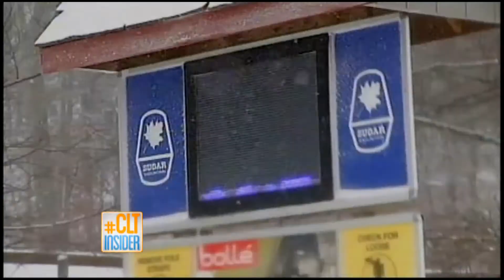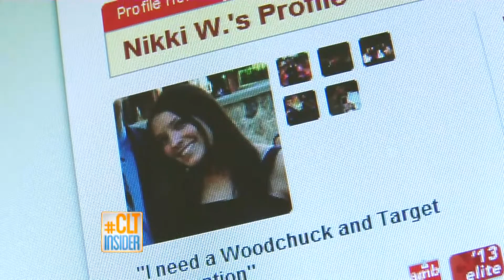Charlotte Insider for Oct 31, Nov 1-2-3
CORRECTION- In the events section, we mistakenly announced that Scarowinds is open this weekend. It is not. We regret the error and those responsible have been suitably punished.

Nothing too spooky about this week's Insider, but we do have news about how you can get involved with a Charlotte tradition, Yelp Charlotte's big announcement, and the Knights new look. Plus, of course, the weekend's biggest events and Sammi Jo Francis!